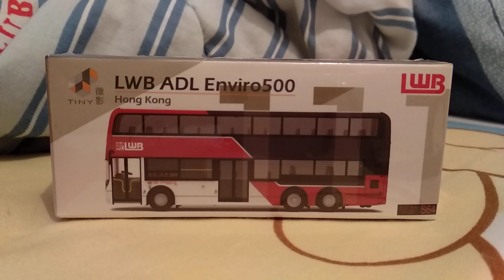微影龍運扶手電梯介紹